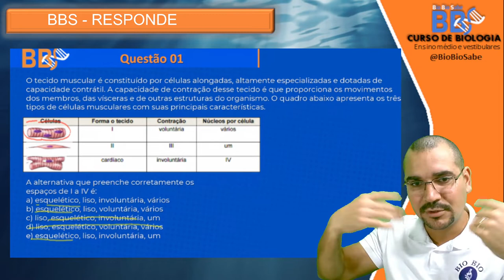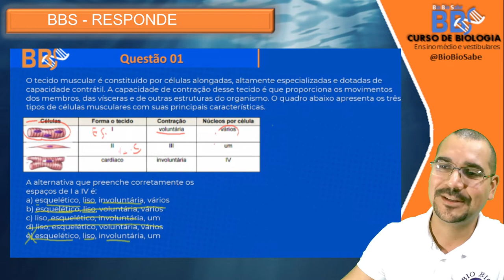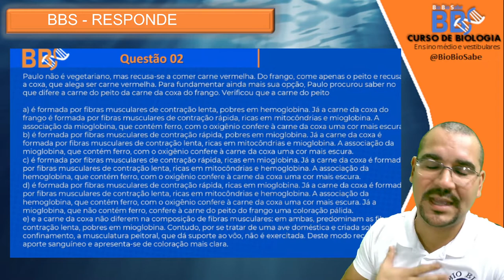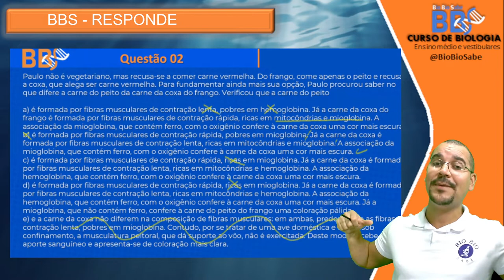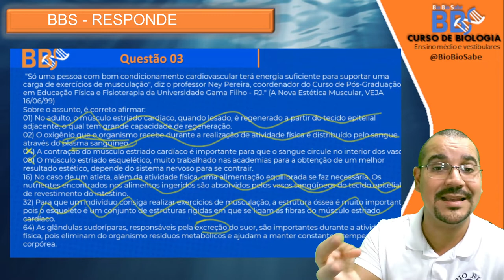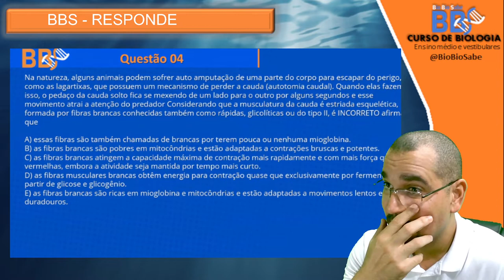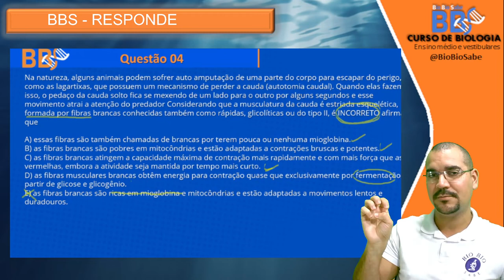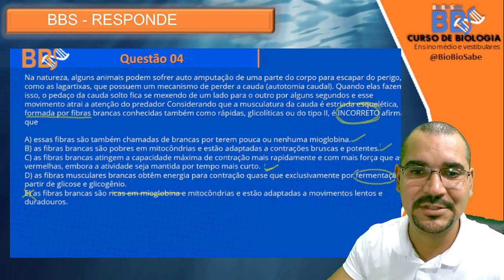BBS - Responde - Tecido muscular